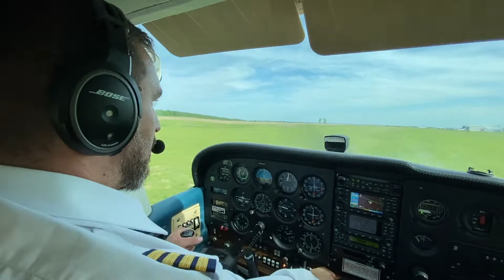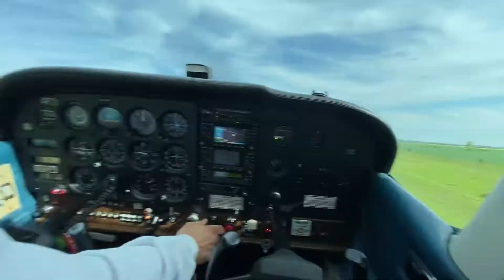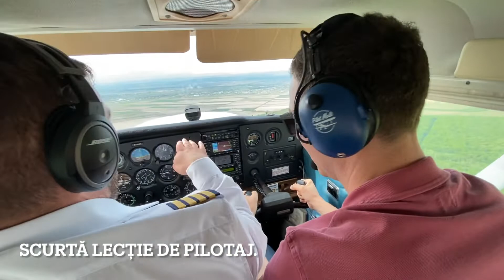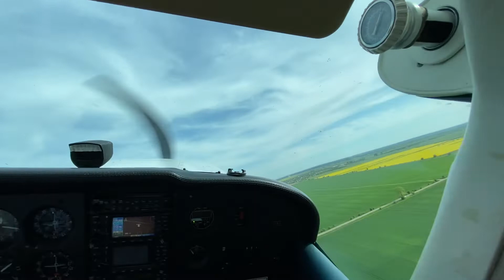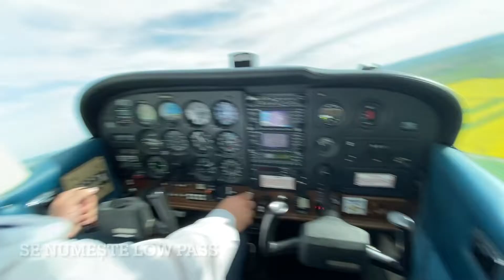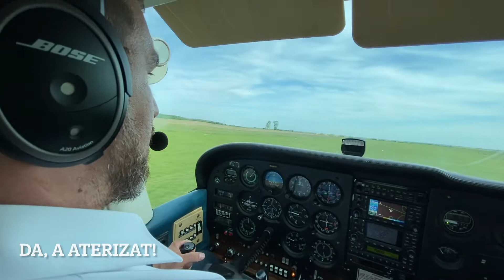Natalia a zburat cu avionul Cessna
Am zburat o jumătate de oră cu avionul Cessna. La manșă a fost pilotul Marius Ștefănescu. Pentru câteva secunde și tati a ținut manșa. Natalia a fost responsabilă de distracție. Mami a fost curajoasă.

Aerodromul Ilfoveni este la o oră de mers cu mașina, spre Târgoviște. Îl găsiți ușor pe hartă!

Ne-am distrat și am trăit senzații tari. O dată când a pilotat tati, dar mai ales atunci când pilotul Marius Ștefănescu a făcut o manevră spectaculoasă! :)